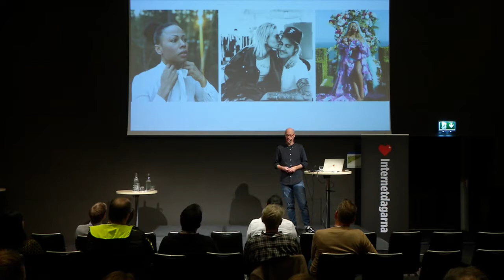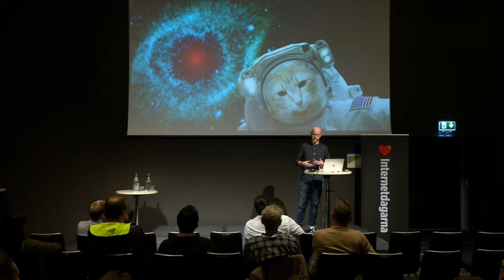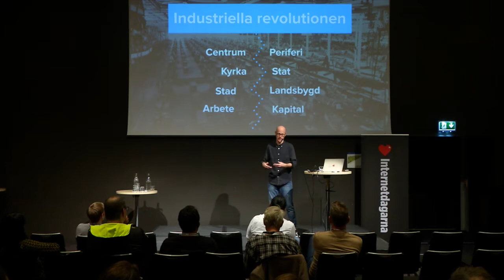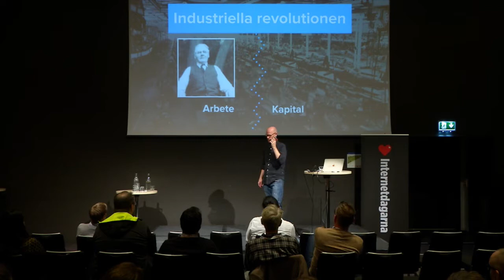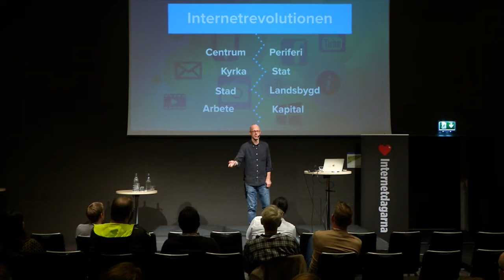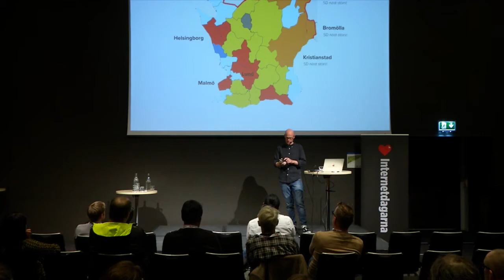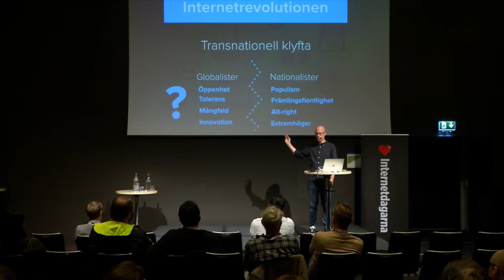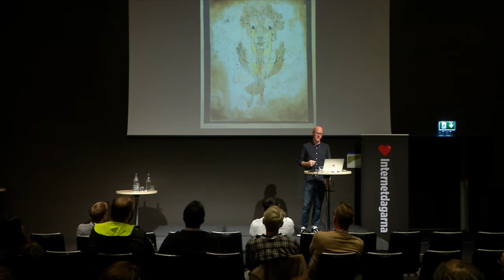Anders Mildner | Var går vi härifrån? En tanke om framtiden | Internetdagarna 2018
Förra året inledde Anders Mildner från Altitude Meetings med att ge en bild av det amerikanska valet, fake news, filterbubblor och ett ganska mörkt scenario. I år följer han upp det med att titta på vad årets val kommer innebära för vår digitala samtid och sociala mediers möjlighet som demokratiskt verktyg.

Anders Mildner är en omtyckt föreläsare som har bevakat medier och internet under två decennier. Han driver bland annat README-konferensen, vars Bamse-projekt om källkritik på internet spreds över hela världen förra året.